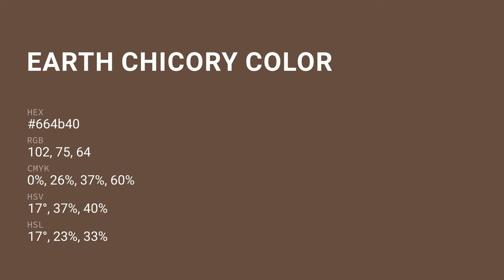Earth Chicory color 664b40 hex color - Brown color - Cool color 664b40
What color is Earth Chicory ? 664b40 hex color - Brown color - Cool color 664b40

Hex 664b40 Color Code is also known as Earth Chicory color.